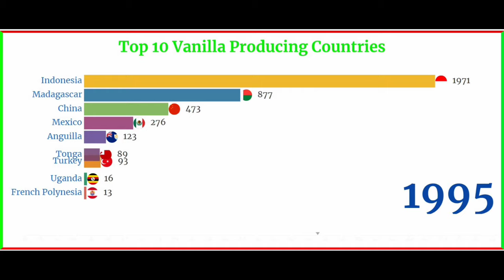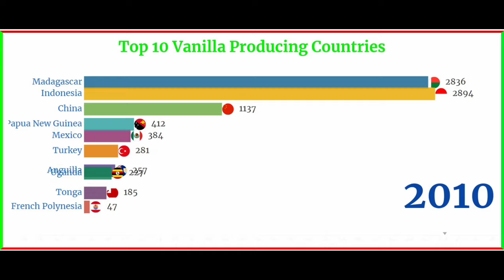Top 10 Vanilla Producing Countries in The World | Cyber | Data | Tech